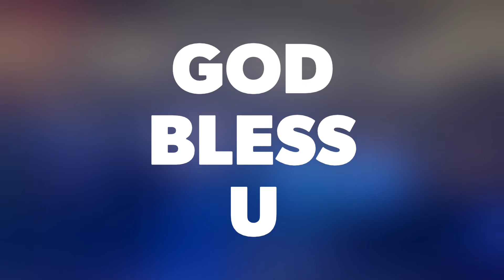Bar Bar Baha Lahu Yeshu Ka | Worship Song | Ernest Mall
Worshiping Together in church on Sunday.